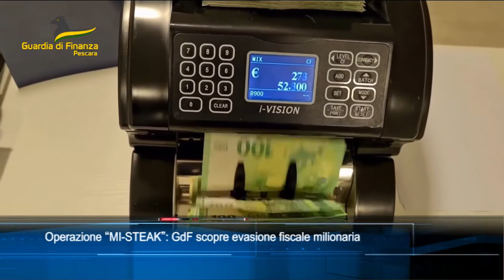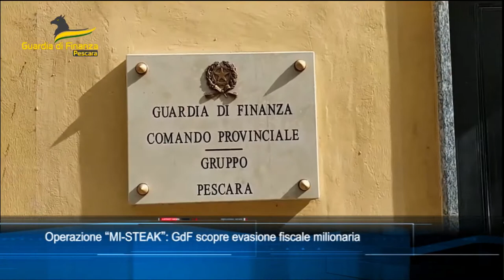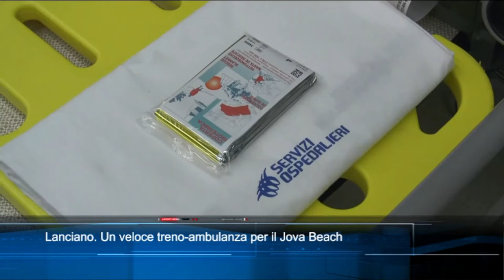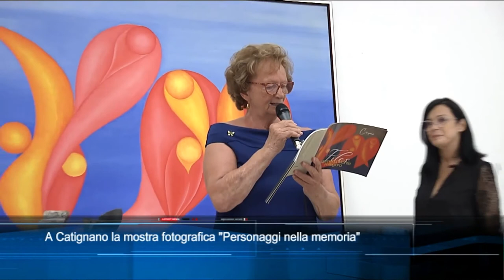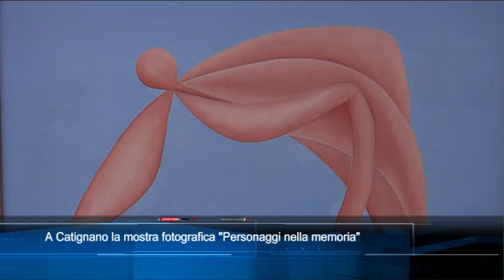TgSei Edizione delle 14 Giovedì 18 agosto 2022